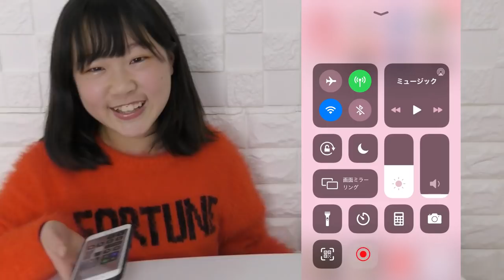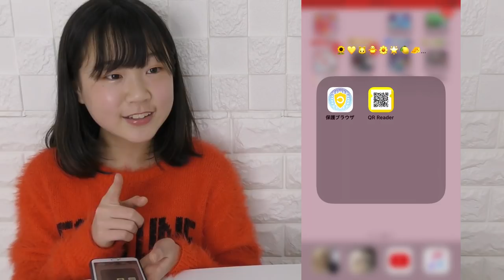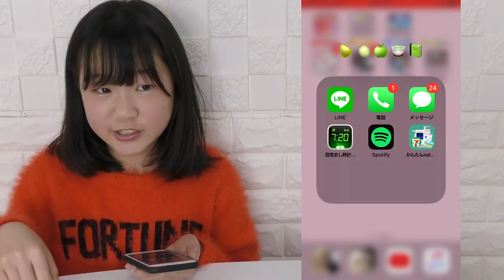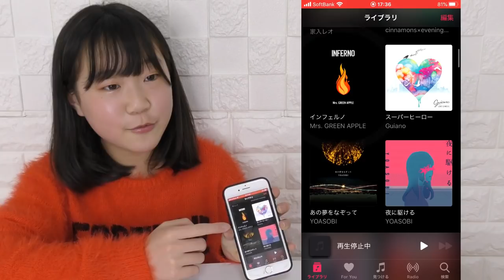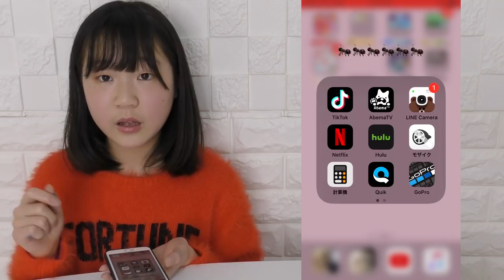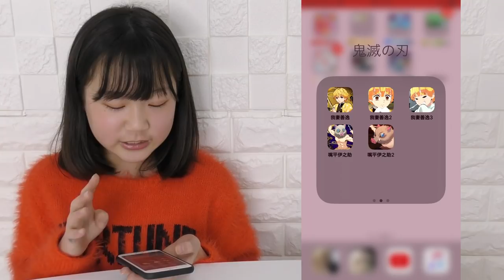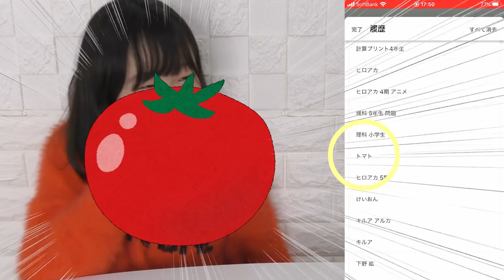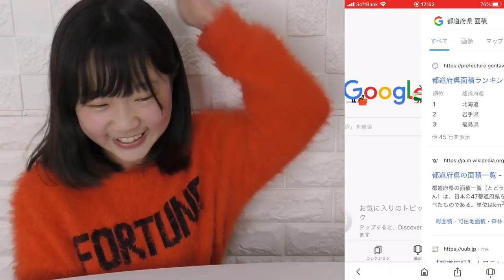【ドッキリ】しほキレちゃった?! 撮影中突然企画変更してスマホチェック＆履歴チェックしてみた！【しほりみチャンネル】